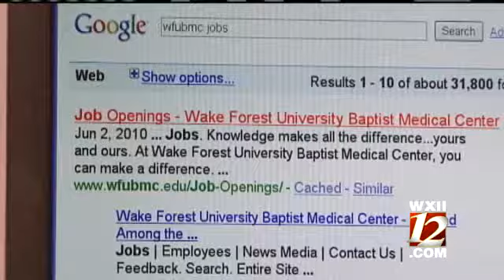Nursing Job Pool Diminishing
Recent nursing school grads have had difficulty finding work.